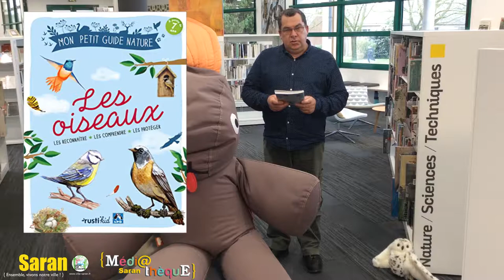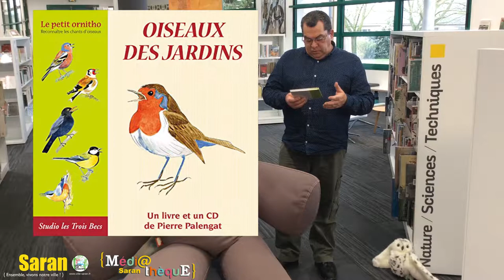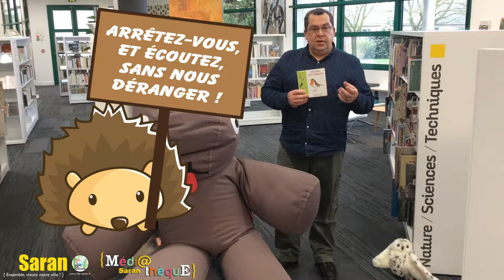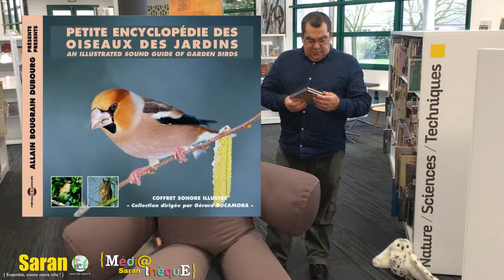Grand Méchant Book #43 - Reconnaître les oiseaux et leurs chants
Olivier est de retour pour nous parler nature ! Il vous a sélectionner des livres ainsi que des disques permettant de reconnaître les oiseaux et leurs chants. Alors n'hésitez plus ! Empruntez-les et partez à la découverte des oiseaux de Saran !